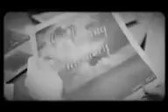The New Three Stooges (Year ????) B&W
Grandson and friends performing The Three Stooges for school.